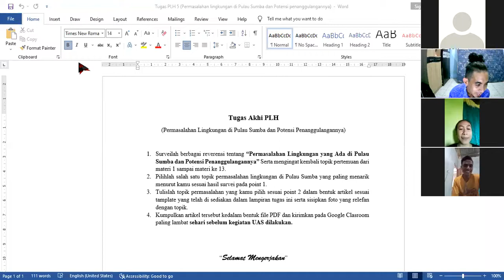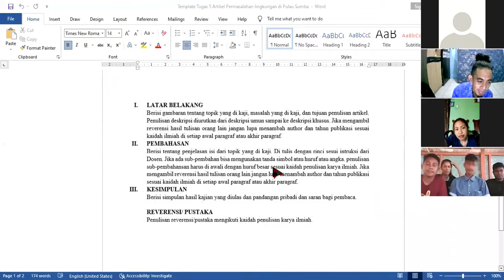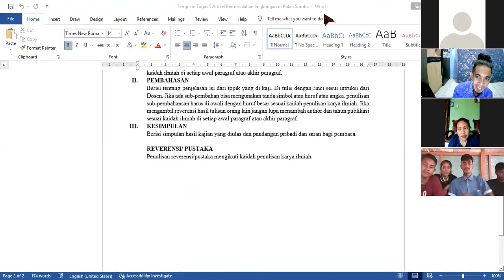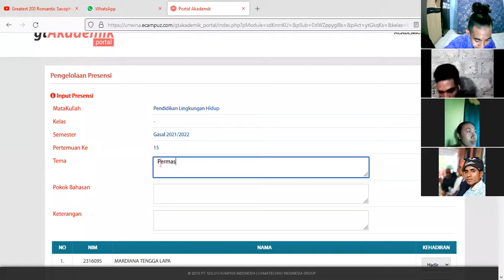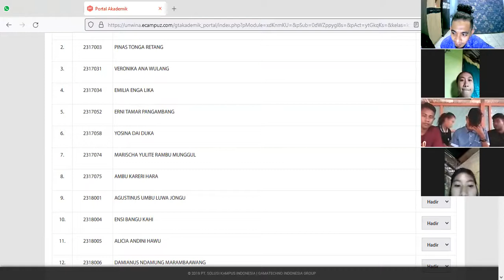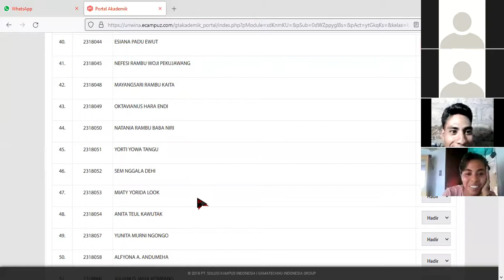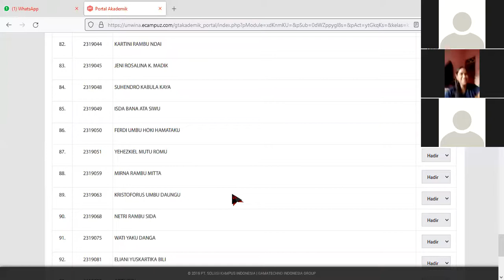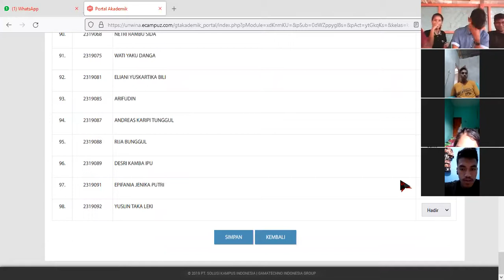Pendidikan Biologi Unkriswina-Pendidikan Lingkungan Hidup- Materi 13 (Masalah Lingkungan di Sumba)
Pendidkan Lingkungan Hidup - Materi 13 (Mengkaji Permasalahan lingkungan di Pulau Sumba dan potensi penangulanganya)